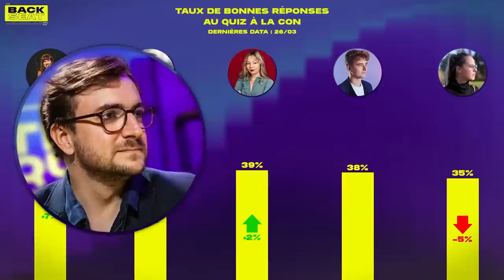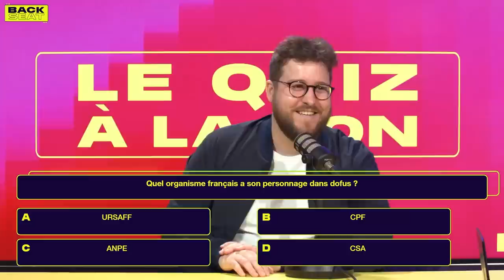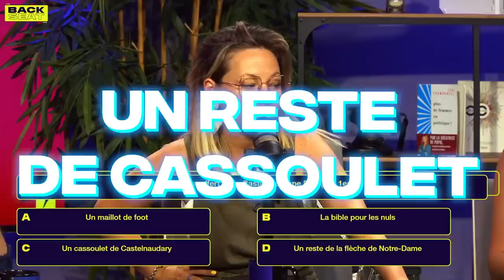Francis Lalanne veut votre bien - Jean Massiet Best Of #32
Musiques utilisées :
Toads Shop - Mario Party Superstars OST
Bop It - Jules Gaia
The Rodeo - Gary the Canary
Magical Caroussel Ride - Martin Klem
The Director - Stationary Sign
Escuse the Dog - Stationary Sign
Dashing - Moins Le Quartet
The Ratings are In - A Hat in Time OST